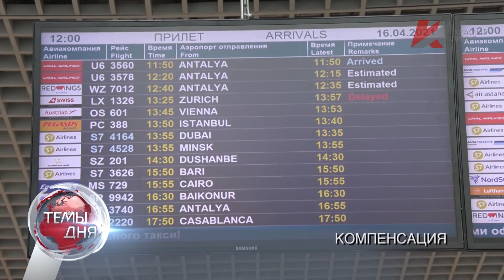Темы дня (13.05.2021) 20:00 ПОТЕНЦИАЛ ЕСТЬ, НУЖНА ПОЛИТИЧЕСКАЯ ВОЛЯ. В КПРФ ДАЛИ ОЦЕНКУ РАБОТЕ ПРАВИ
В ВЫПУСКЕ: Неоправданные ожидания: Депутаты фракции КПРФ в Госдуме оценили отчёт Правительства.